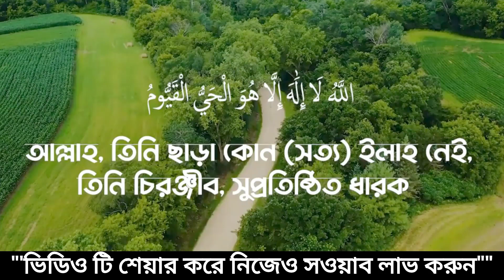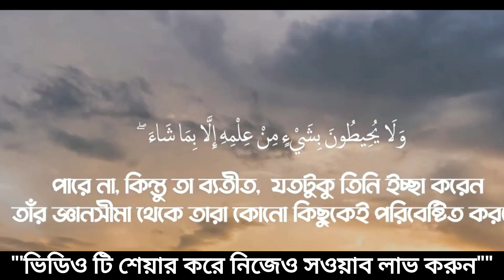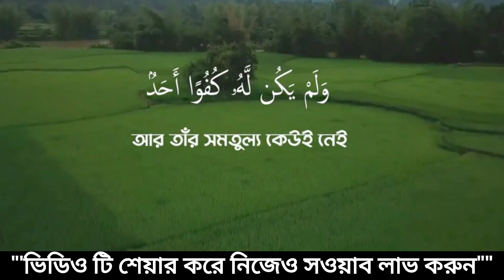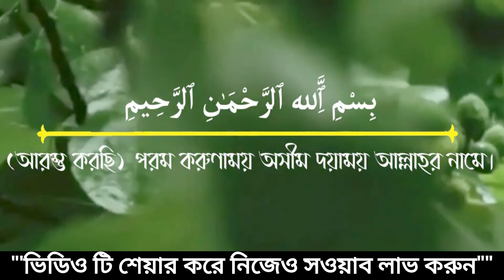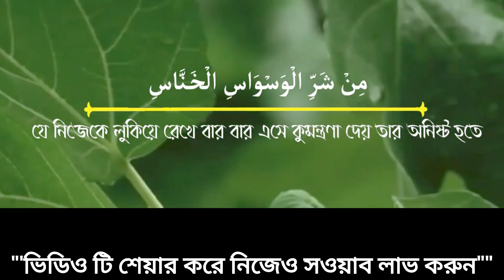3 Qul And Ayatul Kursi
3 Qul And Ayatul Kursi